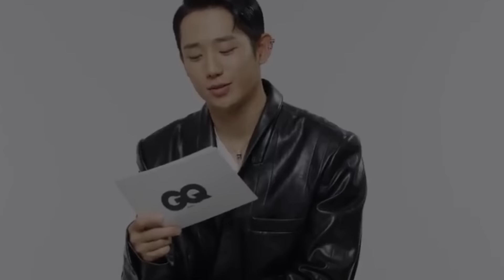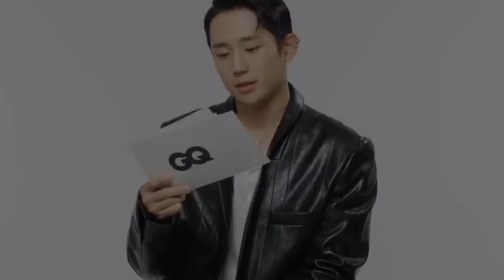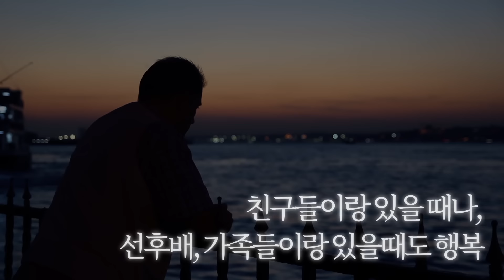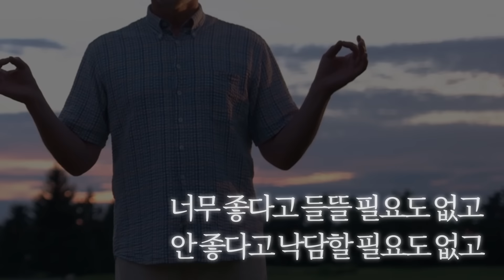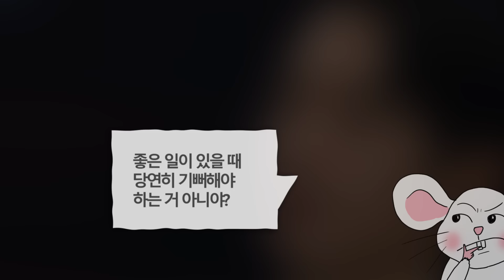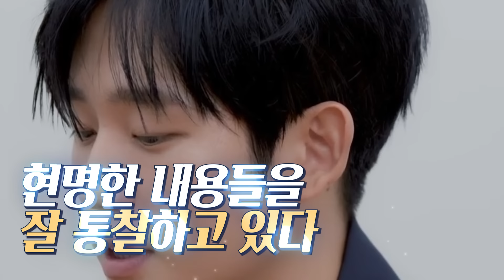정해인 명언 l 혼자 지낼 줄 알아야 되는 진짜 이유는 바로... ( DP 배우)